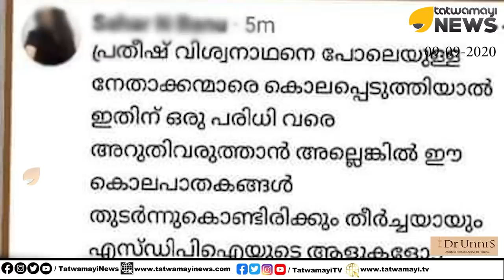കെ. സുരേന്ദ്രനെയും പ്രതീഷ് വിശ്വനാഥിനെയും കൊല്ലാൻ ആഹ്വാനം.. ചോരക്കൊതി പൂണ്ട ജിഹാദികൾ..